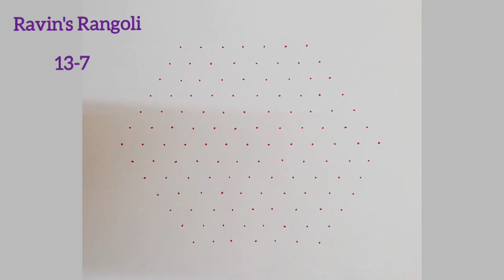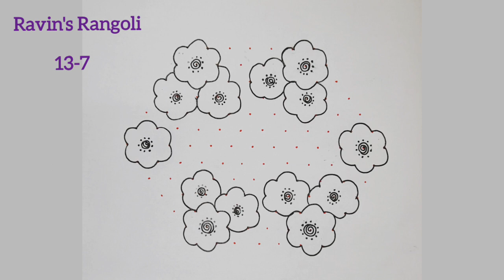13-7 Beautiful Flower kolam ||Sankranthi Special Poo kolam ||Colorful rangoli design ||Dailykolam